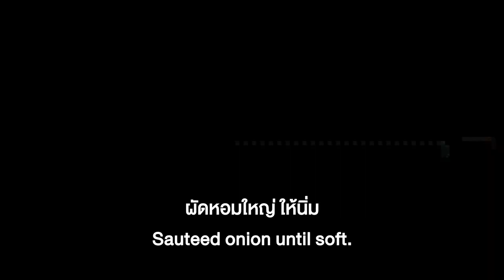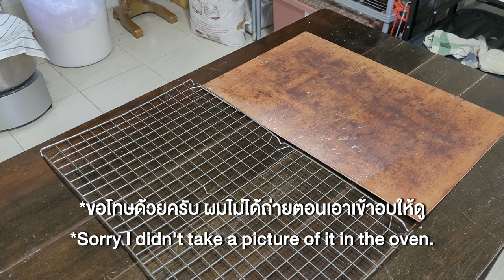ขนมปัง ไส้ผักโขมอบชีส แป้งนุ่ม ไส้ผักโขมเต็มๆ หอมมัน อร่อยมาก | How to Bread with Spinach and Cheese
ขนมปังผักโขม สูตรนี้ผมทำเป็นออเดอร์พิเศษ
ตัวแป้งจะมีความนุ่ม หนึบเล็กน้อย
กินกับไส้ผักโขมพอดีเลย
เป็นขนมปังสูตรเดียวกับ ขนมปังครีมชีสแคนเบอรี่

ไส้ผักโขม
-ผักโขมลวก บีบน้ำออก                            700 / 350 กรัม
-หอมใหญ่                                                  400 / 200 กรัม
-วิปปิ้งครีม                                               1000 / 500 กรัม
-เนยจืด                                                           4 / 2 ชต
-กระเทียม                                                      4 / 2 กลีบ
-แป้งเค้ก                                                         3 / 1.5 ชต
-พาเมซานชีส                                              ตามชอบ
-พริกไทย                                                    ตามชอบ
-เกลือ                                                          ตามชอบ

1.ผัดเนยกับหอมใหญ่ ให้สุกดี และตามด้วยกระเทียม ผัดให้มีกลิ่นหอม
2.ใส่วิปปิ้งครีม และปรับรสชาติด้วย เกลือกับพริกไทย
3.ใส่ผักโขมลงไปผัด ให้เข้ากัน โรยพาเมซานชีส เพิ่มรสชาติ
4.ใส่แป้งเค้กลงไปผัดจน ส่วนผสมงวด และพักไว้ให้เย็นก่อนนำมาใช้

ถ้าเราจะทำออโตไลซ์
ดึงแป้งขนมปัง                                  1000 / 500 / 250 กรัม
ดึงน้ำเย็น                                            300 / 150 / 75 กรัม
ดึงนมจืด                                             300 / 150 / 75 กรัม
นวดให้เข้ากันและพักไว้ 30 นาที แล้วค่อยเอามาผสมกับส่วนผสมที่เหลือ
ถ้าไม่ทำ ก็ใช้สูตรตามด้านล่างได้เลย

แป้งโดว์
-แป้งขนมปัง                                      1000 / 500 / 250 กรัม
-น้ำตาล                                                 100 / 50 / 25 กรัม
-เกลือ                                                      18 / 9 / 4.5 กรัม
-นมผง                                                   30 / 15 / 7.5 กรัม
-ไข่ไก่                                                  100 / 50 / 25 กรัม
-ยีสต์                                                       10 / 5 / 2.5 กรัม
-น้ำเย็น                                                   300 / 150 / 75 กรัม
-นมจืด                                                    300 / 150 / 75 กรัม
-เนยจืด                                                   100 / 50 / 25 กรัม

1.ผสมของแห้งทั้งหมด ลงในโถวผสม ยกเว้น ยีสต์และเกลือ
2.เปิดเครื่องผสมด้วยความเร็วต่ำ ให้ส่วนผสมกระจายตัวดี
3.ตามด้วยของเหลวทั้งหมด ยกเว้น เนยจืด นวดจนส่วนผสมจับตัวกัน
4.ใส่ยีสต์ลงไป แล้วปรับเป็นความเร็วระดับกลาง นวดจนยีสต์กระจายตัว
5.จากนั้นตามด้วยเกลือ นวดจนโดว์มีความยืดหยุ่นมากขึ้น
6.ตามด้วยเนยจืด นวดจนได้ฟิล์ม แล้วพักไว้ 60-90 นาที
7.ครบเวลา ตัดแบ่งแป้งโดว์ ก้อนละ 55-60 กรัม พรีเชป แล้วพักไว้ 15-20 นาที
8.จากนั้น รีดไล่อากาศ ใส่ไส้ แล้วพักไว้ 40-50 นาที
*ผ่านไป 20 นาทีวอร์มเตาที่ 200 ํC
9.ครบเวลา ทาหน้าขนมปังด้วยไข่ไก่ผสมนม ตัดแต่งหน้า แลโรยชีสด้านบน
10.เข้าอบ ไฟ 200 ํC เป็นเวลา 10-15 นาที
11.นำขนมปัง พักให้เย็น แล้วมาชิมรสชาติครับ

*ขนมปัง สามารถแร็ปเก็บ อุณภูมิห้องได้ 1-3 วัน / เก็บในตู้เย็นได้ประมาณ 4-5 วัน

How to Bread with Spinach and Cheese

Spinach
- Blanched spinach, squeezed out 700 / 350 g
-Onion 400 / 200 g
- 4 / 2 tbsp unsalted butter
- 4 / 2 cloves of garlic
- Cake flour 3 / 1.5 tbsp.
- Parmesan cheese as desired
- pepper as desired
- salt as desired

If we do autolysis
Pulled bread flour 1000 / 500 / 250 g
Cold water draw 300 / 150 / 75 g
Pull fresh milk 300 / 150 / 75 g.
Knead well and let it rest for 30 minutes, then mix it with the rest of the ingredients.
If not, you can use the formula below.

dough
- Bread Flour 1000 / 500 / 250 g
-Sugar 100 / 50 / 25 g.
-Salt 18 / 9 / 4.5 g
-Milk powder 30 / 15 / 7.5 g
-Eggs 100 / 50 / 25 g
-Yeast 10 / 5 / 2.5 g
-Water 300 / 150 / 75 g.
-Fresh milk 300 / 150 / 75 g.
- Unsalted butter 100 / 50 / 25 g.